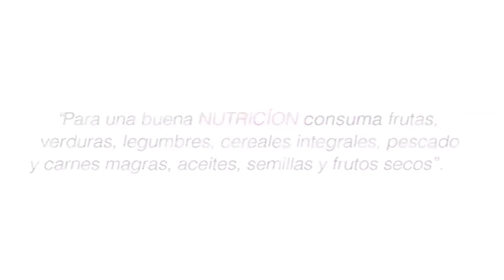SATENA LE APUESTA AL CAQUETÁ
Aerolínea Satena sigue fortaleciendo la prestación de su servicio en Caquetá